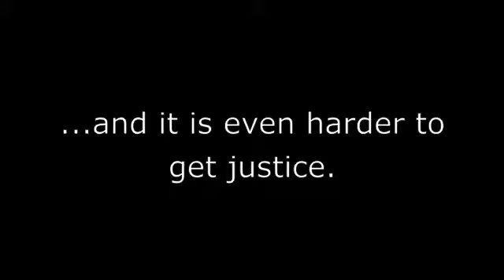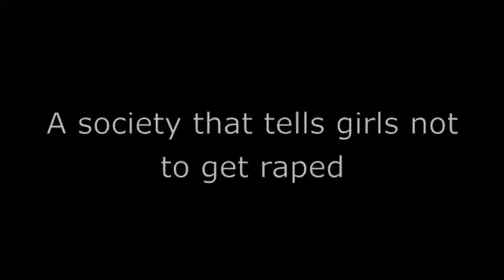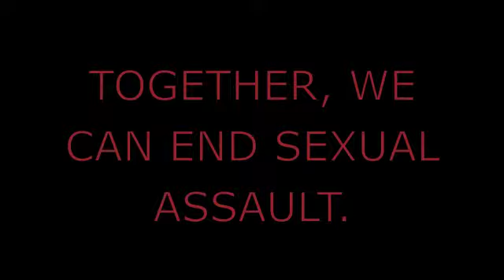Are colleges doing enough to prevent sexual assault on their campuses?